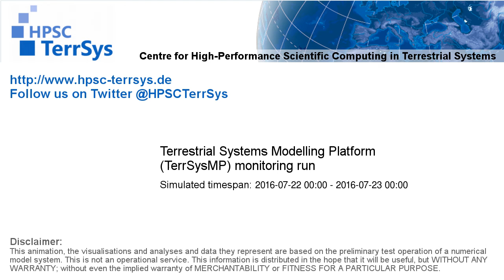TerrSysMP monitoring run 2016-07-22 - remaining unsaturated storage - NRW (24h)